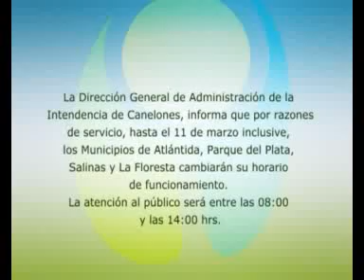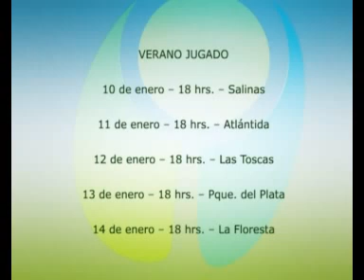Construyendo Canelones TV VERANO 2011